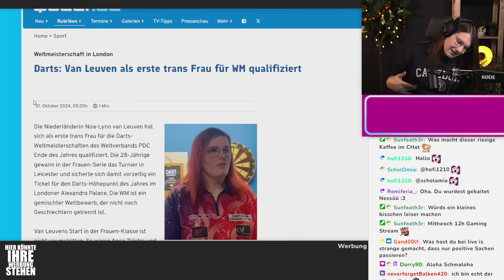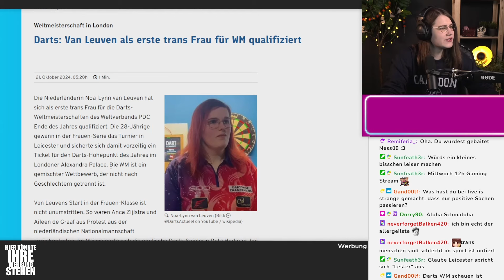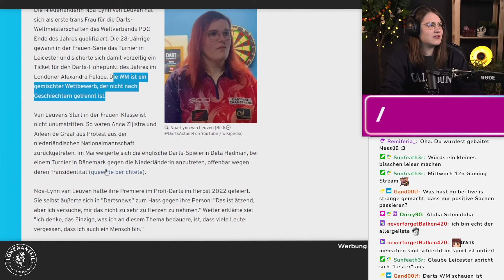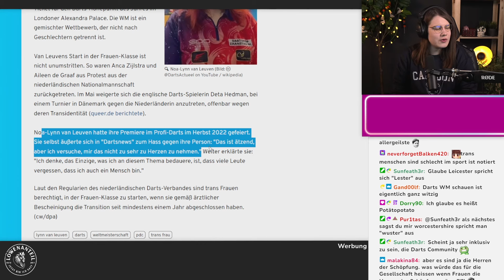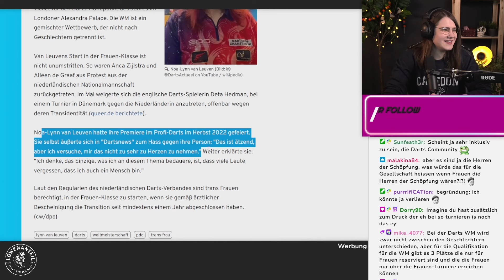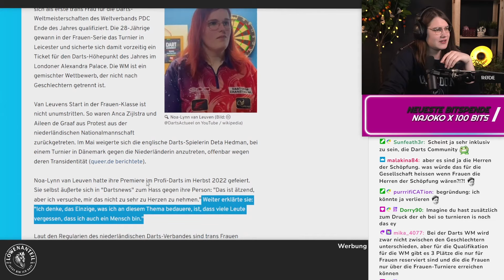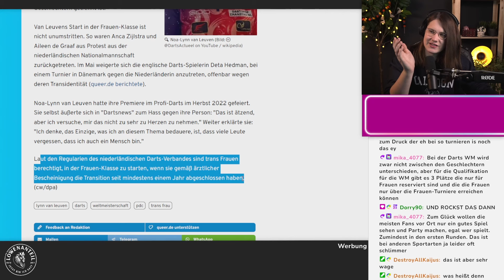trans Frau im Darts? | FiNessi reagiert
Wir haben live auf Twitch auf den Artikel "Darts: Van Leuven als erste trans Frau für WM qualifiziert" von queer.de reagiert.